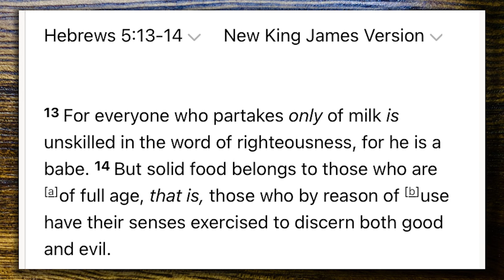Bible Talks #12 | The Doctrine of Righteousness part 1. | AmazingMinds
The most important lesson on walking with God. Listen here